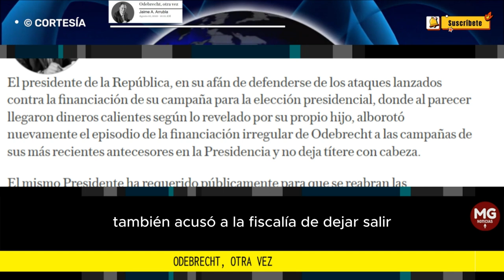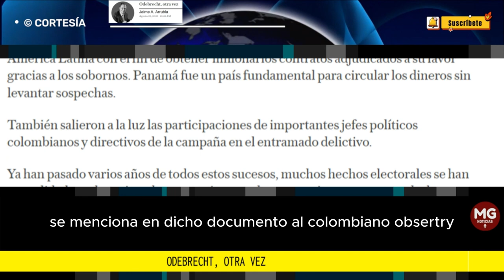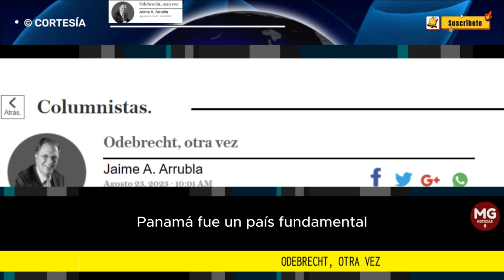ODEBRECHT, OTRA VEZ 🛑 Columna Jaime A. Arrubla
El presidente de la República, en su afán de defenderse de los ataques lanzados contra la financiación de su campaña para la elección presidencial, donde al parecer llegaron dineros calientes según lo revelado por su propio hijo, alborotó nuevamente el episodio de la financiación irregular de Odebrecht a las campañas de sus más recientes antecesores en la Presidencia y no deja títere con cabeza.
columna JAIME ARRUBLA